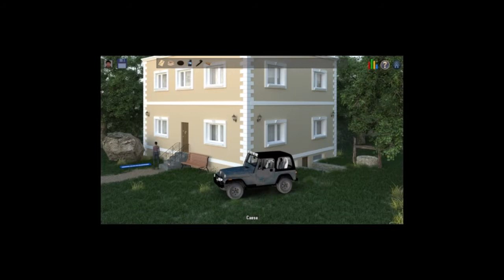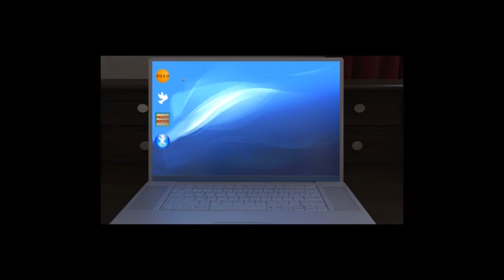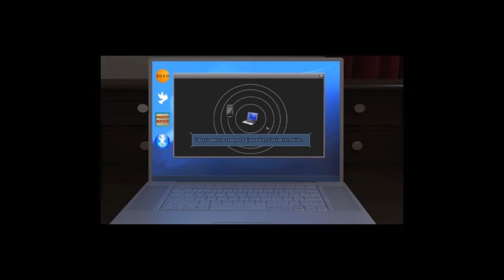WHAT LIES BENEATH THE RUBBLE | Bizarre Earthquake #5 (END)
For some reason I couldn't make this episode's gameplay full screen.

Bizarre Earthquake: